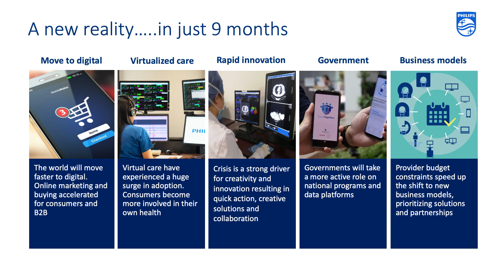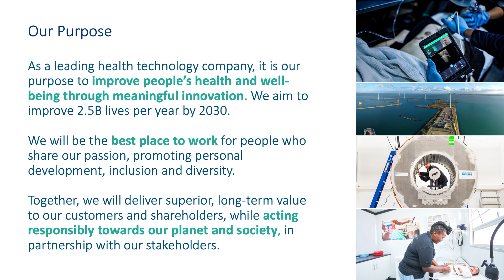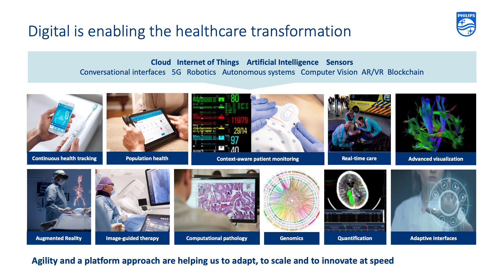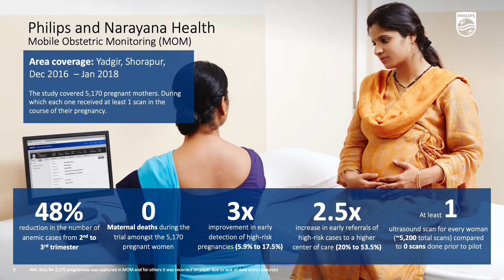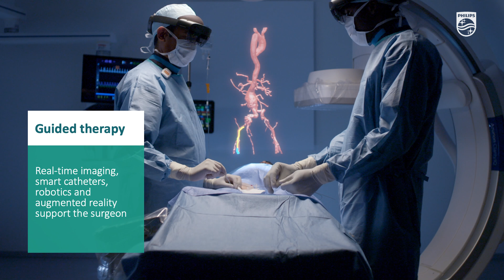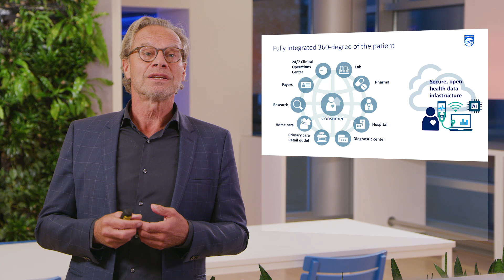Jeroen Tas speaks at Bangalore Tech Summit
Jeroen Tas, Philips' Chief Innovation & Strategy Officer, speaks at the Bangalore Tech Summit on 20 November 2020. During this 15-minute keynote Jeroen Tas discusses the digital transformation of healthcare and how COVID-19 has accelerated these exciting and important changes. India is one of the forerunners in the adoption of digital health technologies and we can learn a lot from the way they are leapfrogging in this digital transformation. This video contains a full recording of the session.